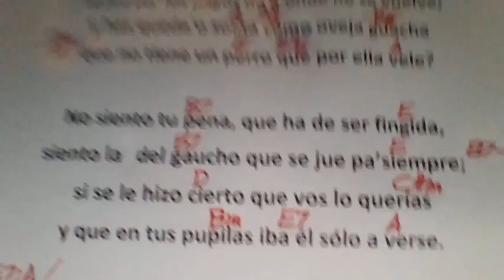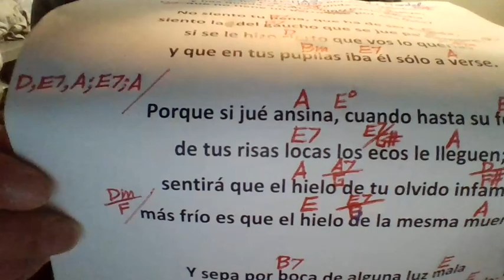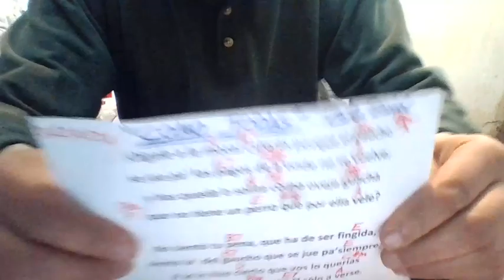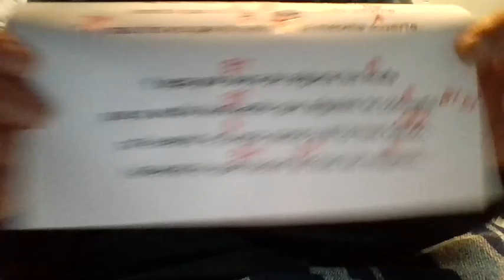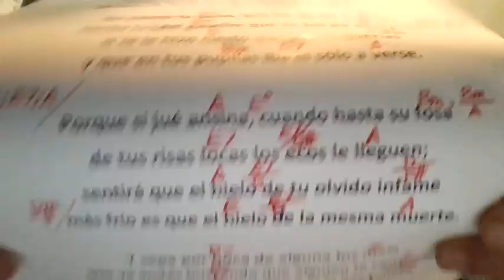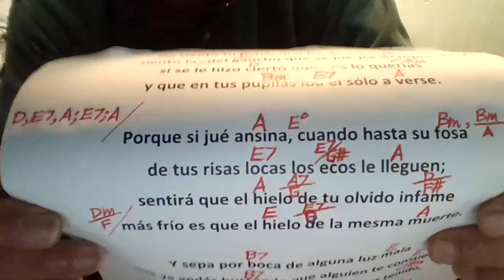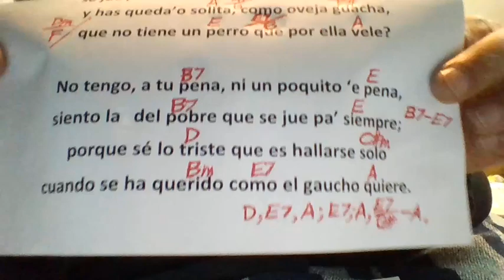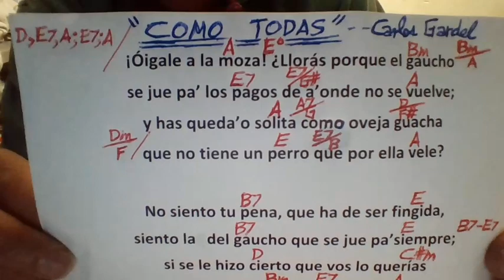COMO TODAS Carlos Gardel COVER